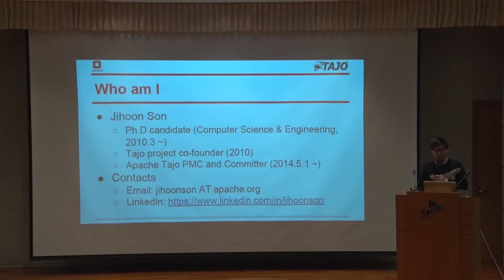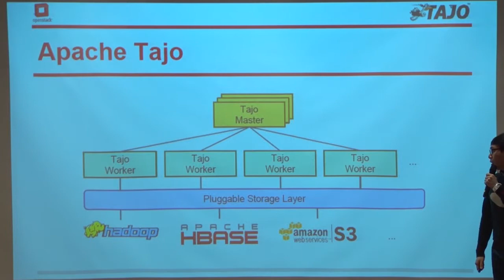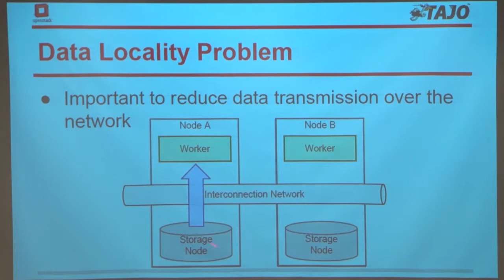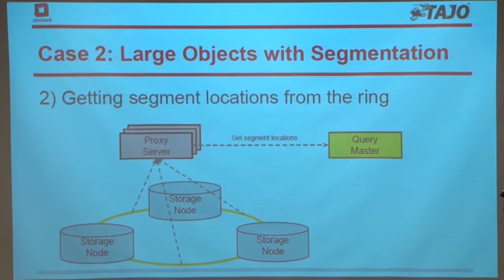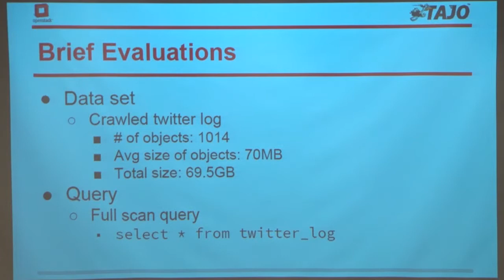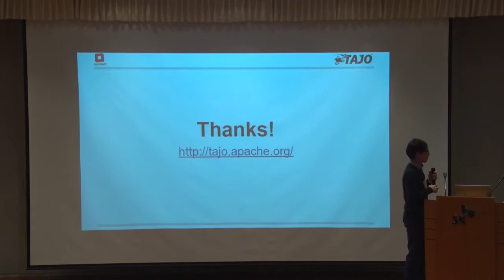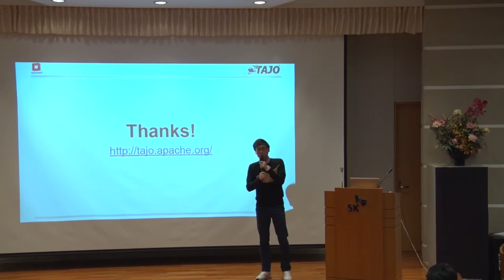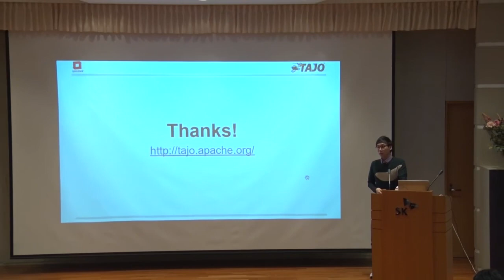27회 T Dev Forum 강연 03